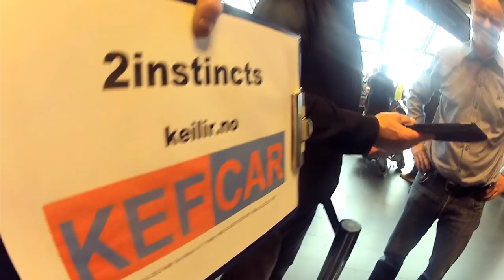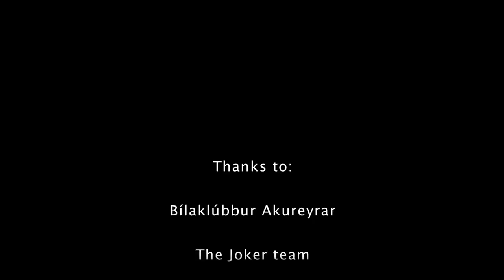The Formula Offroad Movie - Iceland 2012!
A video from round 5 and 6 in theNEZ-cup in Iceland!

Driving on water!

Produced by Bjørn Michaelsen, Insane Racing.
In cooperation with Bilaklubbar Akureyri
Picture by 2or4.se

Island torfæra extreme